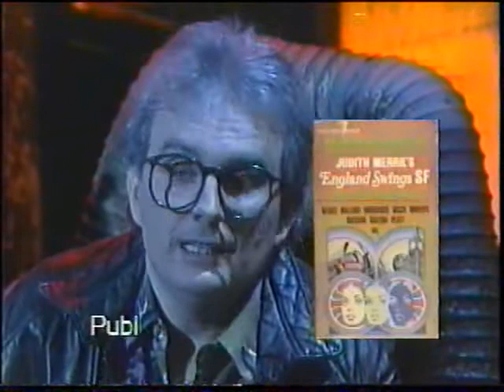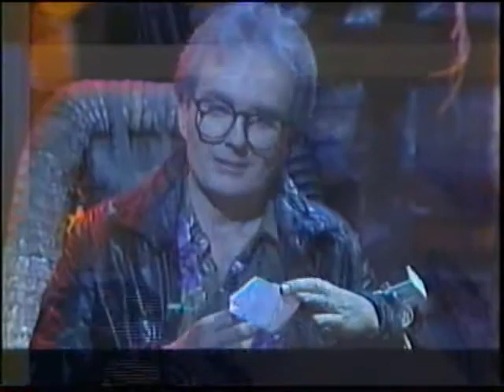Prisoners of Gravity: M-Space: Moebius & Merril (Part 3 of 3)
Commander Rick profiles French comic book artist Moebius (Jean Giraud), the ground-breaking creator of Metal Hurlant a.k.a. Heavy Metal. On the eve of the Toronto Public Library's Spaced Out Library new identity as The Merril Collection of Science Fiction, Speculation and Fantasy, the Commander also pays tribute to Judith Merril, one of the earliest and most influential women in the field of science fiction.